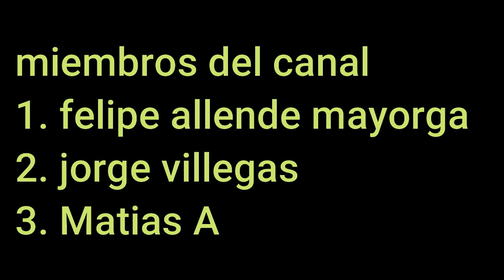EL MISTERIO DE LOS BOSQUES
Únete a este canal para acceder a sus beneficios:
EN LOS ESTADOS UNIDOS CONCRETAMENTE EN LOS BOSQUES DESAPARECEN CERCA DE 6000MIL PERSONAS. CASI TODAS LAS PERSONAS QUE SE PIERDEN AQUI JAMAS VUELVEN A APARECER ALGO OCULTA LOS BOSQUES ALGO QUE DESCONOSEMOS. EN DONDE ESTAN ESTAS PERSONAS Y CUAL ES EL MISTERIO QUE HAY EN LOS BOSQUES LA RESPUESTA A ESTO PODRIA ESTAR EN LOS ARCHIVOS SECRETOS DEL VATICANO. SEA LO QUE SEA ES POSIBLE QUE JAMAS ENCONTREMOS LA VERDAD SOBRE QUE ES LOQUE SUSEDE EN LOS BOSQUES Y PORQUE ESTOS LUGARES DE LA NATURALEZA SON TAN ENIGMATICOS